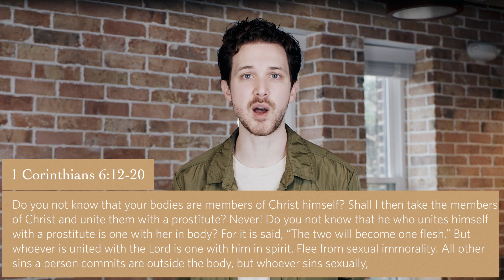Corrective Lenses: A Biblical Vision for Sex || Pastor Amy Graham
Find out more about us:
Districtchurch.org

Learn about our Multiply Initiative:
Multiply.districtchurch.org